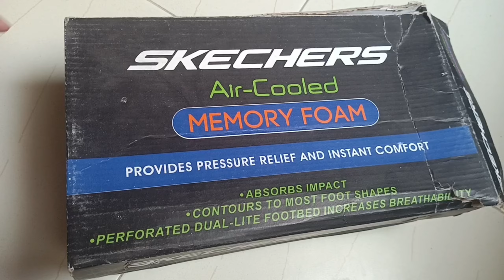Skechers Sandal | Air Cooled | Memory Foam Sandals | Imported Sandals | 8 LAST Footwears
Sketchers Memory Foam Imported Sandals

Sizes: 39-45

Color: Full Black

Address: 8 LAST Footwears Defence Residency DHA-2 Islamabad

Subscribers Our YouTube Channel & Get these Amazing Discounts (Mentioned in the video)

Give Us Review On Google Map